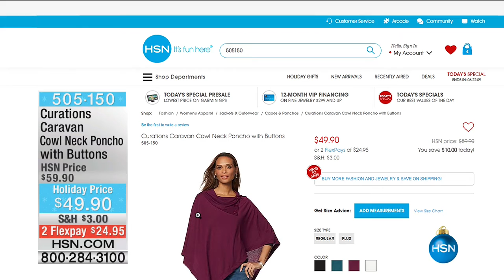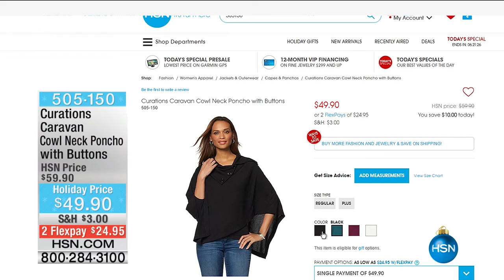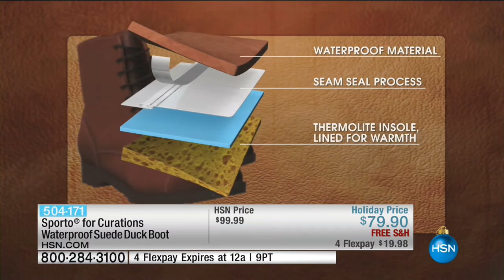HSN | Curations Caravan Fashions 11.10.2016 - 05 PM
A collection of fashions inspired by international locales